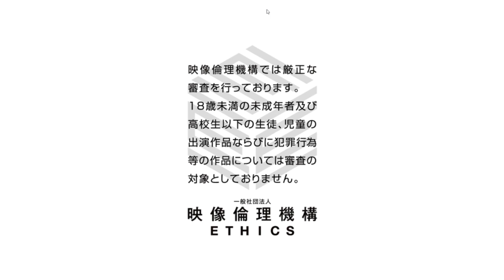Now Two - Sprigg and Steven Play DMMD [1]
What started as a joke on stream is now reality. Steven and I will be playing DMMD for the time being. This Let's Play won't be like the LP I've been doing - there won't be voice acting or an emphasis on editing. It will be two guys playing DMMD and talking to each other as they do so. If that sounds good to you then I hope you enjoy this episode.